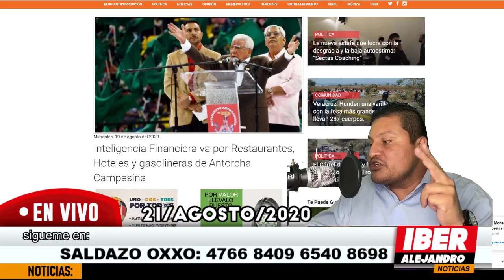ÚLTIMO MINUTO! SANTIAGO NIETO LE QUITA TODO A ANTORCHA CAMPESINA [HOTELES, FERRARIS, y GASOLINERAS]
santiagonieto despoja de todo a la antorcha campesina